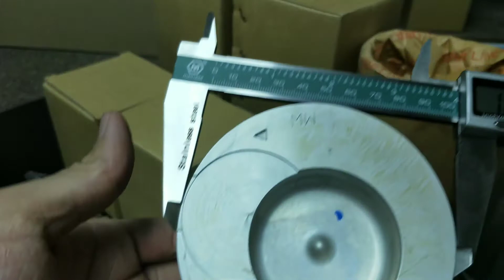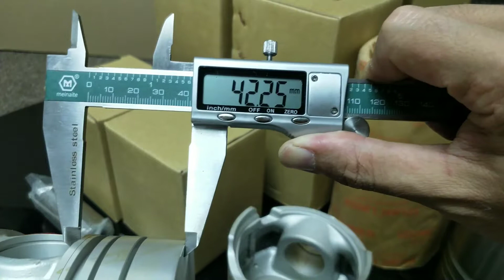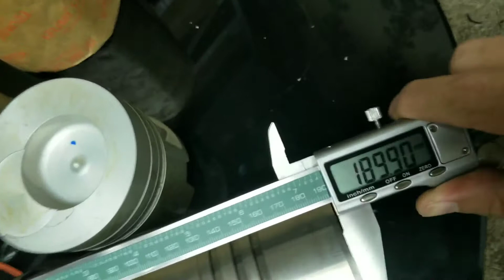LINER KIT FD35 ENGINE AFTERMARKET PARTS